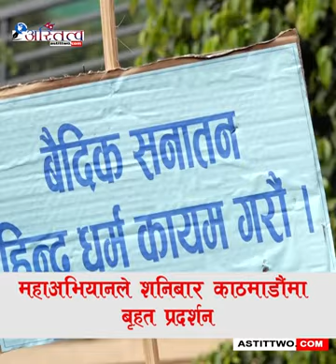राष्ट्र, राष्ट्रियता, धर्म, संस्कृति र नागरिक बचाउ महाअभियानले शनिबार काठमाडौंमा बृहत प्रदर्शन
राष्ट्र, राष्ट्रियता, धर्म, संस्कृति र नागरिक बचाउ महाअभियानले शनिबार काठमाडौंमा बृहत प्रदर्शन गरेको छ ।